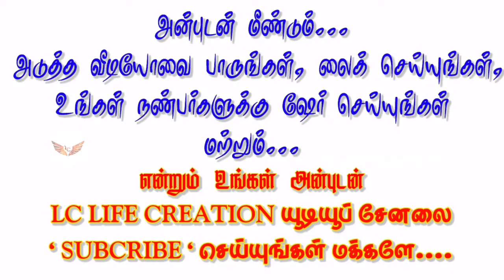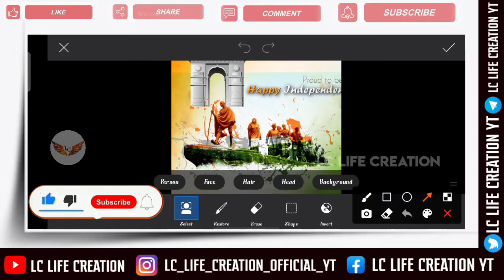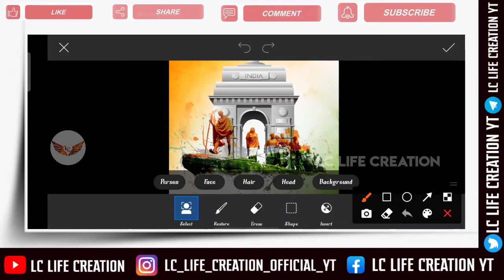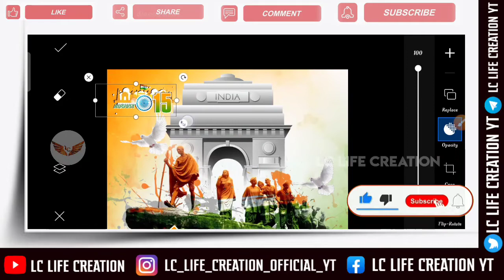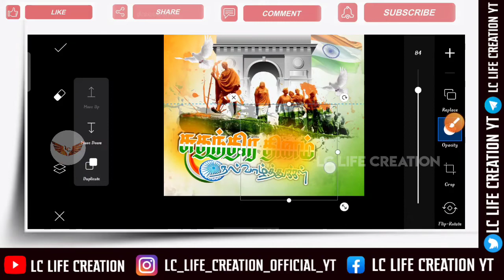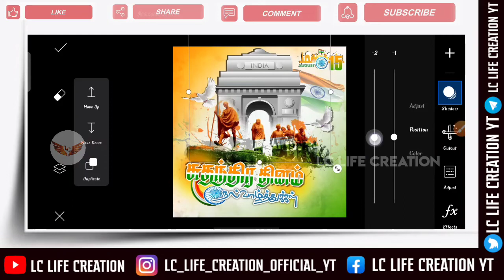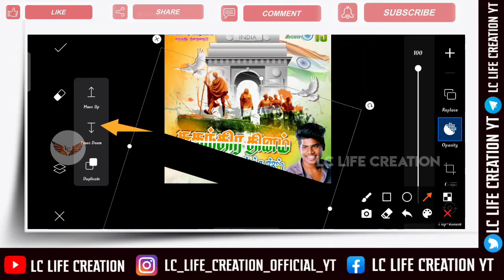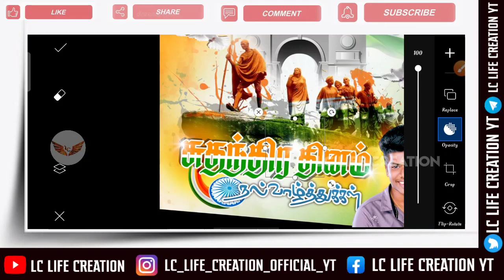Independence Day Banner Design PicsArt In Mobile |15 August Banner Editing |LC Life Creation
👋HI NANBA.

DOWNLOAD LINKS 🔗 : ➤

📍All Materials

            ❤ ❤ வாழ்க வளமுடன்❤❤